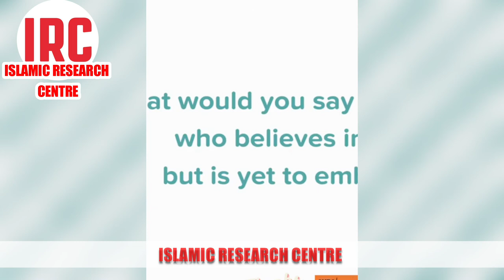My revert story to Islam | How I become a Muslim